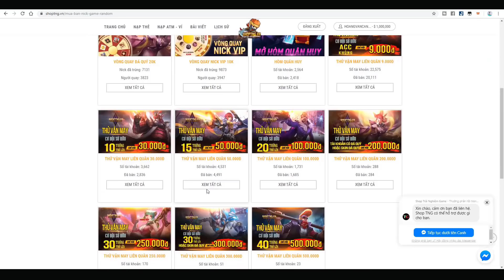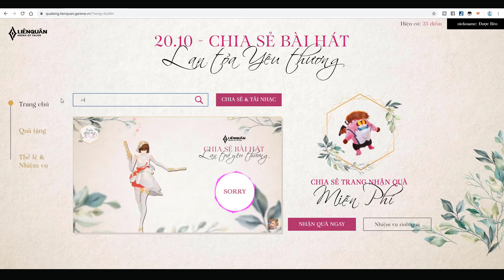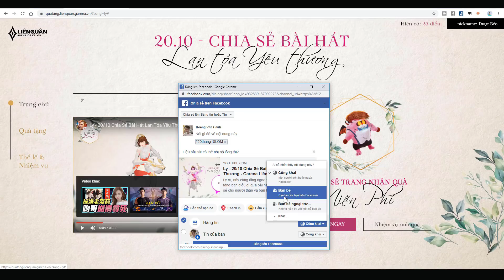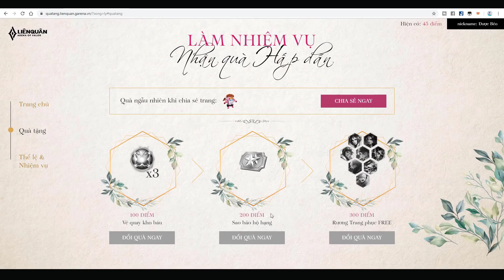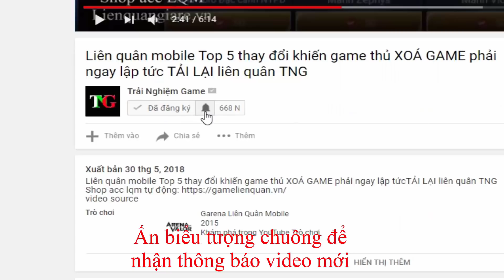Hướng dẫn nhận 8 Trang Phục Bậc S Miễn Phí [Tùy Chọn] Chia Sẻ Bài Hát 🔔 Tham gia ngay TNG